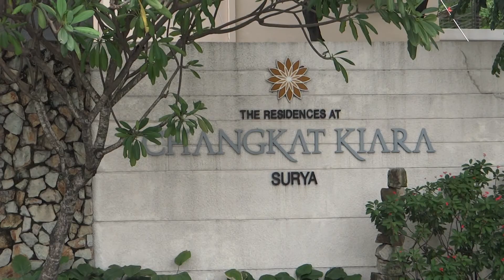Cangkat Kiara Jalan Dutamas Raya, Dutamas, Kuala Lumpur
Cangkat Kiara Condominium, C Jalan Dutamas Raya, Dutamas, Kuala Lumpur,